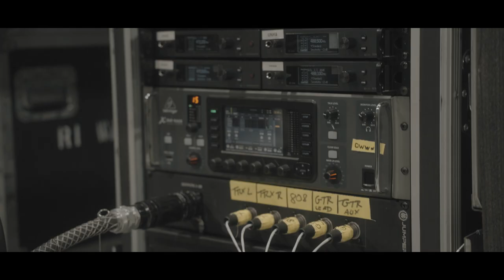Lorna Shore - The Pain Remains Tour 2022 vlog I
The first recap video of Lorna Shore on their 2022 headliner The Pain Remains tour.